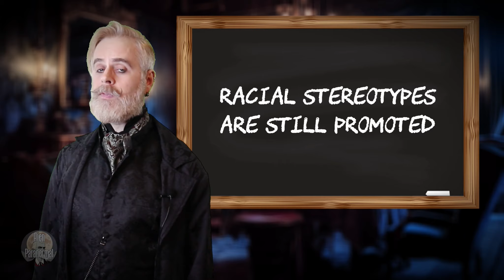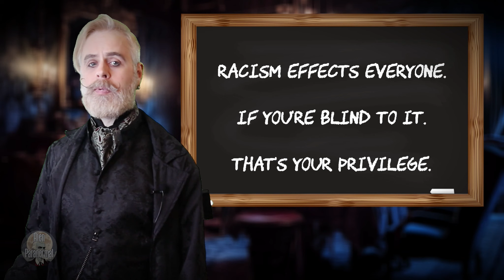Racism in White America?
Republican Nikki Haley said during an interview on Fox, "The US has never been a racist country.”

Was she correct?   A difficult topic.  Here are some important facts.

Aten is a professional paranormal investigator/debunker and occult researcher who promotes media literacy. He is a small business owner and public speaker as well as advocate for marginalized groups.  This channel has no political or religious bias.  We support critical thinking.  But if you believe a government should be in the bedrooms of consenting adults, monitoring bathroom stalls, and overriding personal health care decisions in doctor office appointments you're in the wrong place.

Thank you for believing in love and truth.